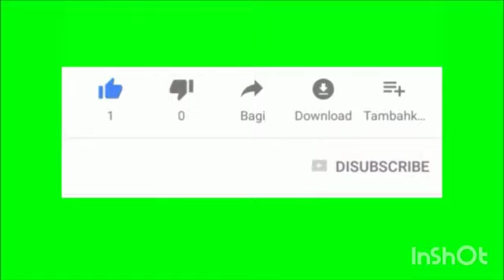Restaurant style Bhindi Do Pyaza